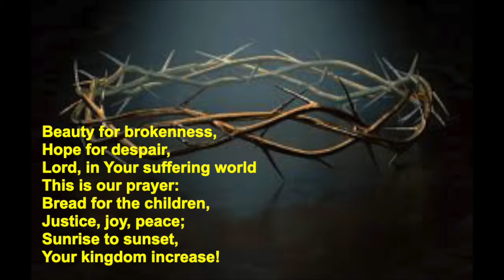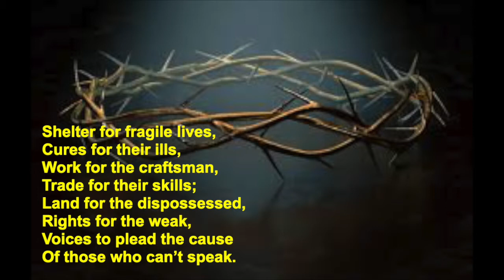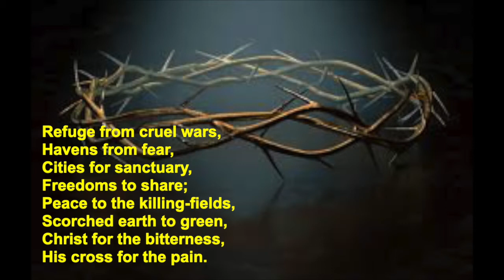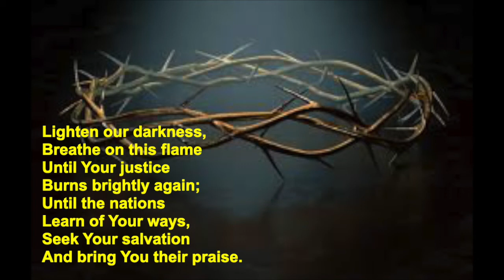Beauty for Brokenness (Pre worship song)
Christian, Christian Church, Christian Worship